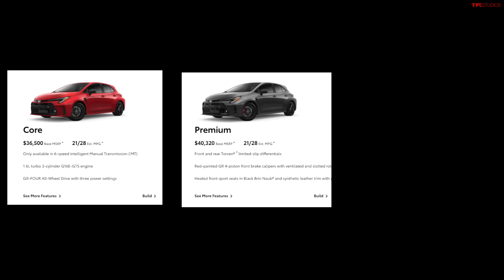The 2024 Toyota GR Corolla Is a Monster on Ice - Here's Why!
Today we hit the ice in the new Toyota GR Corolla!